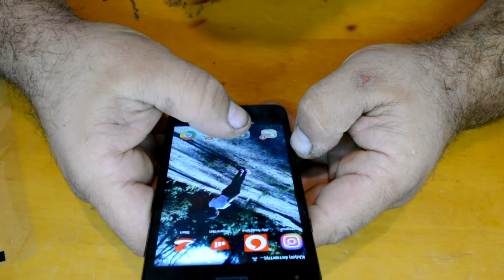replace broken lcd digiter huawei y5 ii dissasemply